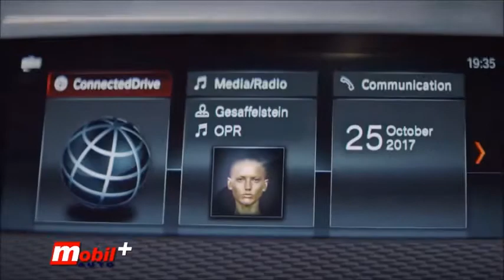MOBIL AUTO TV - Predstavljen BMW X2 u Srbiji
Atraktivan, uzbudljiv i ekstrovertan, novi BMW X2 imaće svoju tržišnu premijeru u martu 2018. Ovaj automobil ima vrhunsku figuru iz kojeg god ugla da se posmatra. Svojim otresitim profilom, karakterističnim za BMW X modele, uz sportsku gracioznost kupea, podseća na odlično uvežbanog sportistu. Lukovi točkova su specifičnog izgleda, ima upadljive izduvne cevi i naglašene bočne rubove, a krasi ga elegantna linija krova.